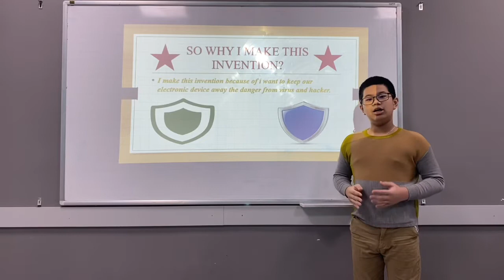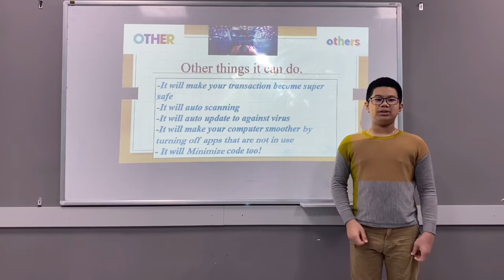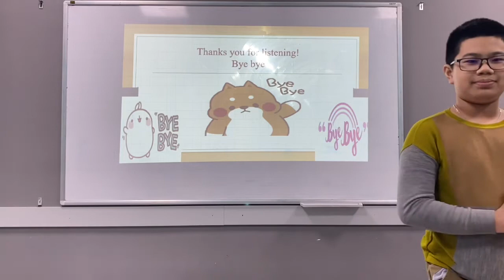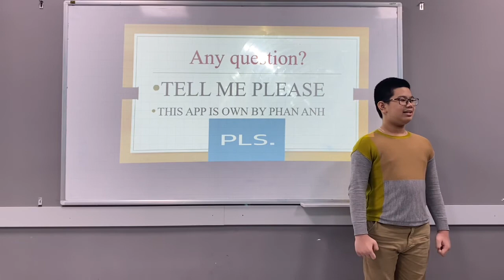CEC Liễu Giai | ES6M | Presentation 2 | Phan Anh